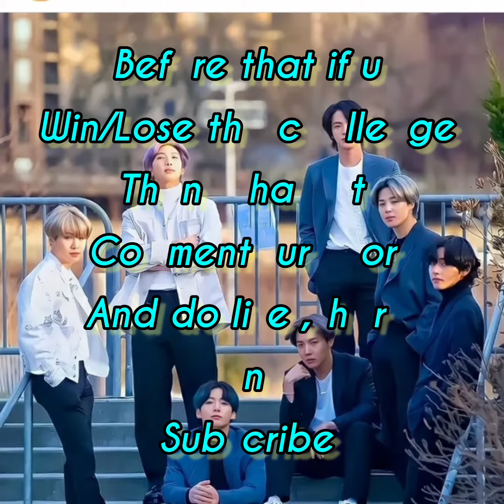challenge for BTS army..let's see who is Pro BTS Army..True army get 5/5 in this quiz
challenge for BTS army...let's see who is Pro BTS Army..Challenging quiz
Hope u are a BTS army
comment ur score